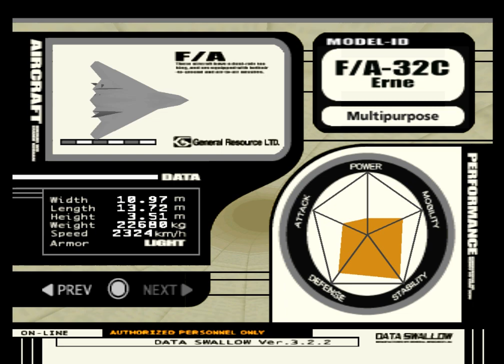Ace Combat 3 - 57 - Technology Transfer - (LoadWordTeam translation) (Hard Difficulty)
Basicaly Reaching for Stars but from GR side. Rest is self explanatory.
Old plen is still better...